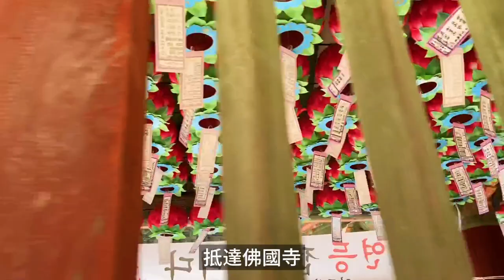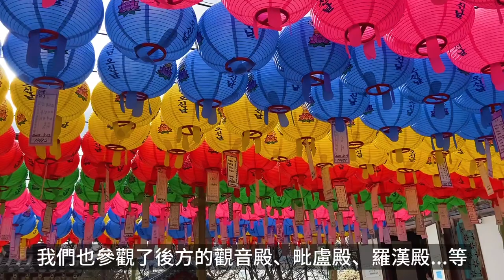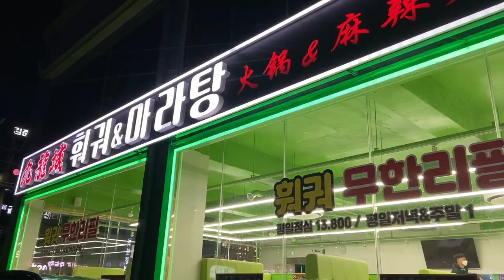VLOG｜1박2일慶州＆鎮海｜韓國春天絕對不能錯過的櫻花！！🌸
嗨～大家👋🏻
三月底的時候去了慶州和鎮海賞櫻花🌸
還參觀了非常有名的歷史遺址～瞻星臺、佛國寺. 許多韓國歷史故事～很有趣!!!
但走了好多路好累🤣

原本想要期中考結束要在首爾賞櫻
但前幾天又突然下起雨來～現在首爾櫻花幾乎掉光了好可惜🥲
這是我第一次見到櫻花～現在總算知道櫻花的魅力了!!!🌸

下週開始學校開放校園生活啦～可以去學校上課了!
非常期待!

Twin Musicom創作的「Old Bossa」是依據 創用 CC (姓名標示) 4.0 授權使用。
Twin Musicom創作的「Italian Morning」是依據 創用 CC (姓名標示) 4.0 授權使用。